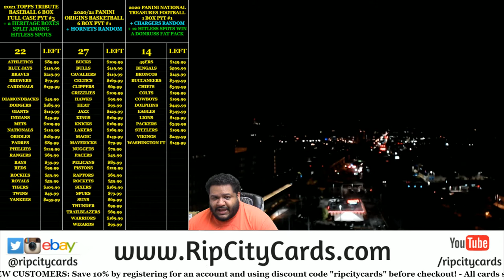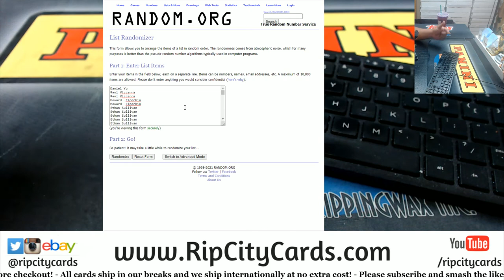$500 Weekend Giveaway